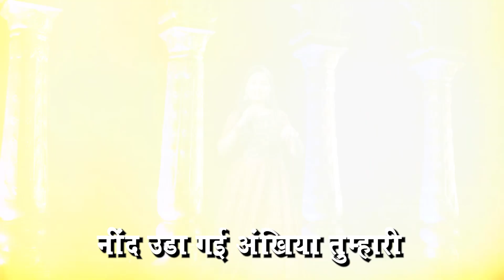Coming Soon : Need Uda Gai Ankhiyan Tumhari ! Madhuri Joshi ! Latest Krishna Bhajan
Coming Soon : Need Uda Gai Ankhiyan Tumhari ! Komal Chopra ! Latest Krishna Bhajan ! HD Video

new bhajan, latest bhajan, latest bhajan 2022, morning bhajan, aarti, mantra, bhajan, chalisa,latest song 2022